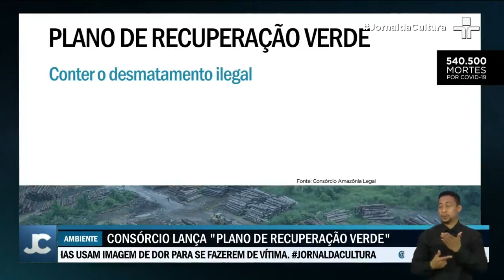Governadores de nove estados lançaram hoje um plano para a recuperação da Amazônia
A meta é angariar recursos para a preservação da região e conter o desmatamento, que tem batido recordes no governo Bolsonaro.